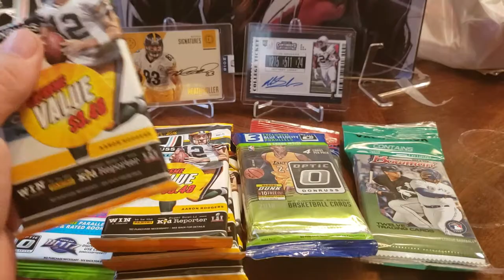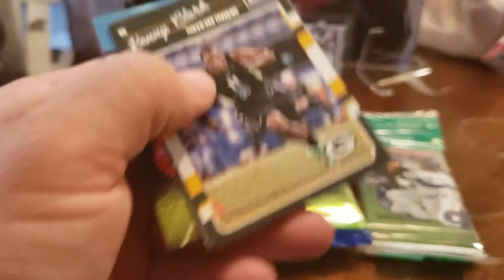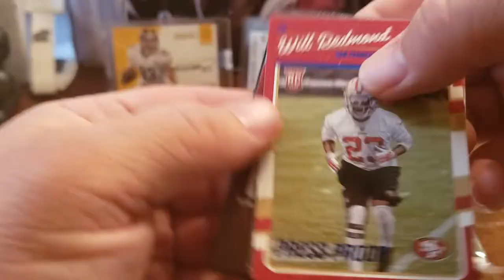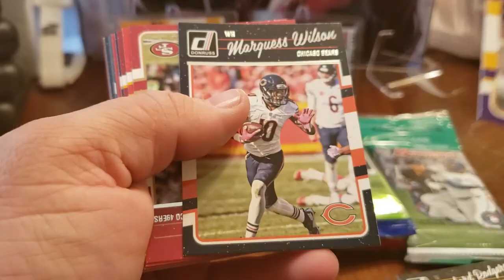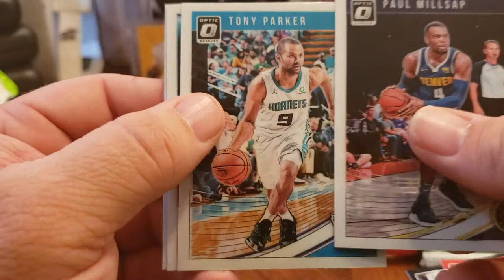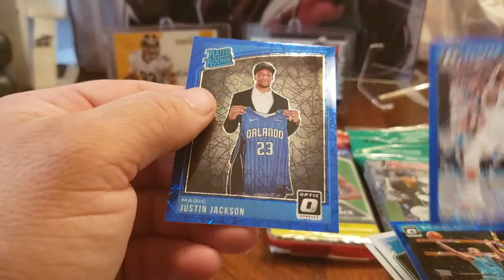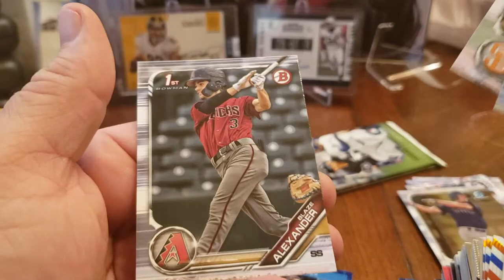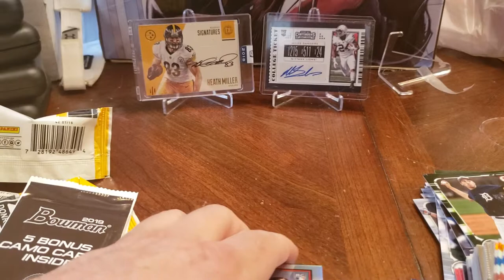Random retail RIP Multisport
Retail rip and pack searchers rant. RIP my money lol